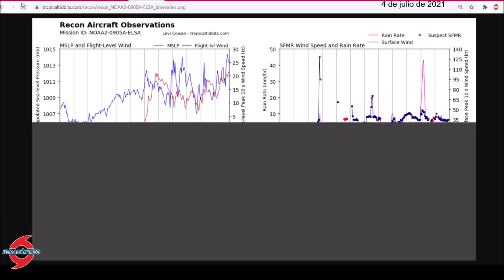Elsa azota a Jamaica y Cuba. A prepararse en Florida.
La tormenta tropical Elsa se ubica a unos kilómetros al este de Jamaica en estos momentos. Durante la pasada noche vimos que la cobertura e intensidad de las tronadas asociadas a este ciclón se ha expandido, sin embargo un avión cazahuracanes encuentra que el centro de circulación permanece desorganizado y que los vientos se mantienen en fuerza de tormenta tropical. Durante las próximas horas Elsa deberá tocar tierra sobre la región sureste de Cuba y saldrá en horas de la tarde del lunes sobre el Golfo de México. Según la trayectoria, estará impactando a Florida entre el martes en la noche y el miércoles en la madrugada.

Tropical Storm Elsa is located a few miles east of Jamaica right now. Last night we saw that the coverage and intensity of the thunderstorms associated with this cyclone has expanded, however a hurricane hunter plane finds that the center of circulation remains disorganized and that the winds remain at the force of a tropical storm. During the next few hours Elsa will have to make landfall over the southeast region of Cuba and will leave on Monday afternoon on the Gulf of Mexico. According to the trajectory, it will be hitting Florida between Tuesday night and Wednesday morning.